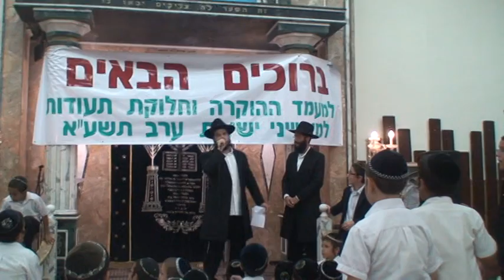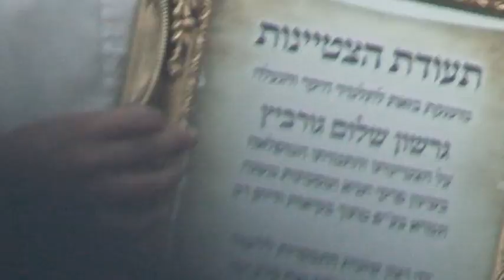חלוקת תעודות מישיבת ערב תשעא קרית מלאכי חלק א'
חלק א